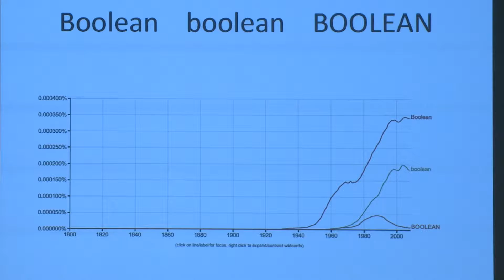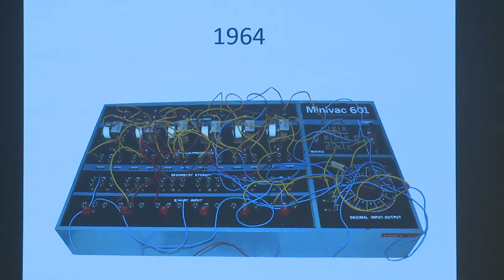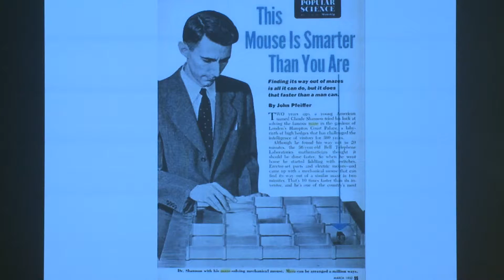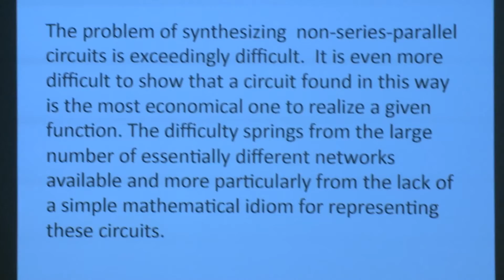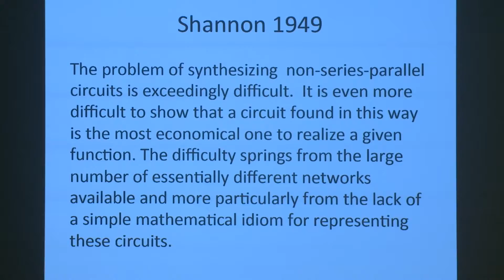Boole-Shannon Symposium: Michael Sipser